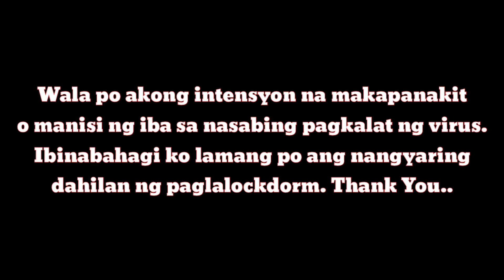Taiwan OFW🇵🇭🇹🇼 | BAKIT NAGLOCKDORM ANG MGA OFW SA TAIWAN? + LUTO NG SOPAS | Mhey Cy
Hi BiBis! It's me Mhey Cy OFW dito sa Taiwan. Tara magkwentuhan sa sitwasyon nin dito ngayong mga ofw sa Taiwan.

Tandaan!!
You are Loved BiBis!
I Love you but God Loves you more💋